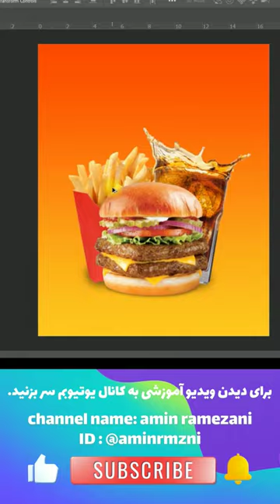burger banner design